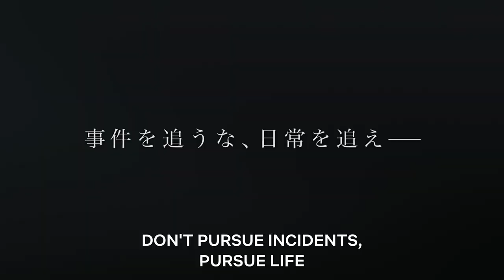Detective Conan: Zero’s Tea Time | Main Trailer | Netflix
“Detective Conan: Zero’s Tea Time” is an official spinoff of “Detective Conan,” drawn by Takahiro Arai and completely supervised by original creator Gosho Aoyama.
Public security officer, private detective, operative of a shady organization⁠ — no one knew any details about the private life of the man with three faces…until now. The everyday life of Toru Amuro, the man shrouded in light and shadow, is now revealed! “Detective Conan: Zero’s Tea Time” starts streaming in 2022, only on Netflix.

A detective who's also a public security agent and a member of a shadowy organization juggles his triple identities in this "Detective Conan" spinoff.